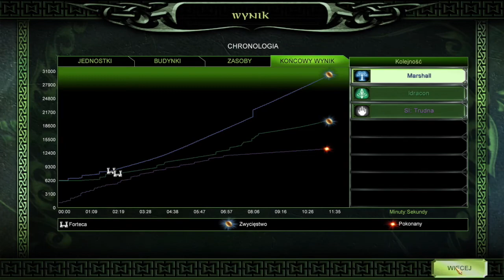Władca Pierścieni Bitwa o Śródziemie II: Wojna o Pierścień ft Dracon #29 - Pastwienie się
Nie ma to, jak pastwić się nad wrogiem i nie pozwolić mu umrzeć.